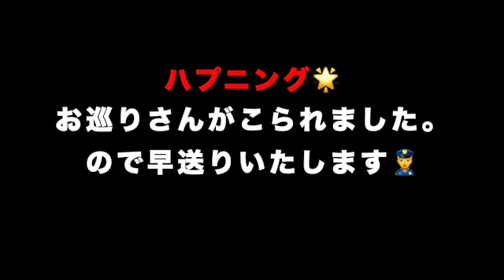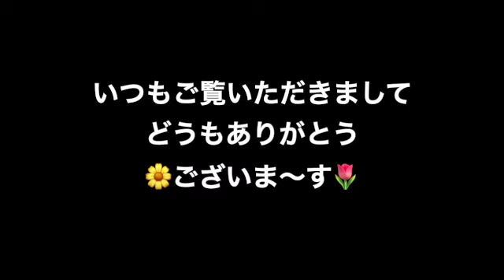【宅配瓶】定番の芋焼酎「白玉の露」です！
ハプニング発生！途中でお巡りさんが来られました！！